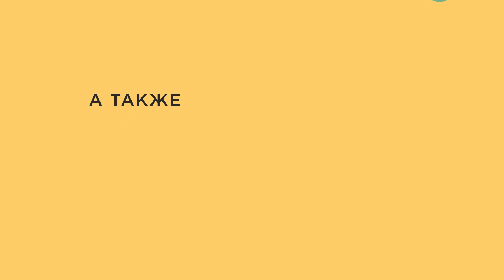Пекарь Подкаст #5. Galt Atlas — ПОКЕР ДАЕТ СВОБОДУ, НО ТРЕБУЕТ ДИСЦИПЛИНЫ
Гостем нового выпуска нашего проекта «Пекарь Подкаст» стал регуляр NL1000-NL10000 с опытом игры более 10 лет – игрок под ником «GaltAtlas». Андрей поделился с нами не только своим опытом, но и высказал мнение касательно будущего онлайн покера, дал полезные советы новичкам.

«Пекарь Подкаст» - это наш проект, специально для которого мы приглашаем известных и просто интересных людей из мира покера, чтобы они поделились своим опытом с пользователями нашего сайта.

Таймкоды:
02:06  Роль покера в твоей жизни
02:35  Как сохраняешь мотивацию?
04:23  Про личные достижения в покере
06:00  Как обучался игре в покер?
09:51  Что даёт покер?
13:16  О первом знакомстве с покером
16:39  О становлении, как тренера
20:17  Про хейтеров
28:18  Про отношение к скриптам
32:53  Скрипты и покерная экология
38:05  Влияние глобальных событий на покер
44:02  Можно ли сегодня начать играть с нуля?
49:49  Как распорядиться свободными деньгами?
52:22  Когда на пенсию?
54:10  Прощание